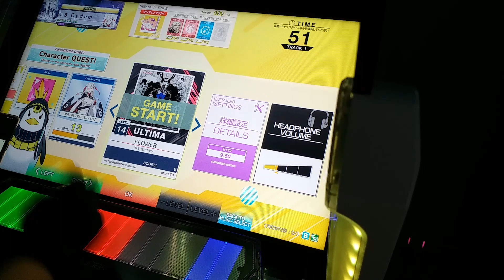CHUNITHM - FLOWER (ULTIMA 14) SS+ 1006136